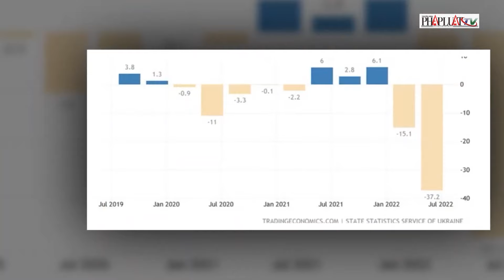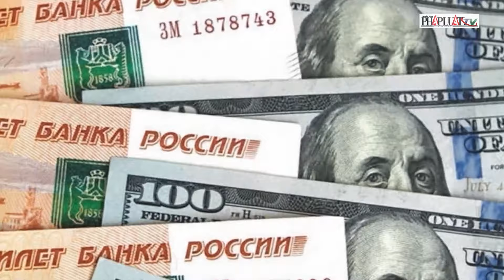Viện trợ liên tục bị trì hoãn, Tổng thống Ukraine lên tiếng ‘hối thúc’ đồng minh Mỹ | PLO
PLO | Trước việc nguồn vũ khí, khí tài đang dần cạn kiệt trong cuộc xung đột với Nga, Tổng thống Ukraine, Volodymyr Zelensky kêu gọi Quốc hội Mỹ phê duyệt viện trợ bổ sung cho Kiev. Cụ thể, lời kêu gọi này được đưa ra trong một cuộc phỏng vấn với hãng tin Fox News phát sóng ngày 22-2, trong bối cảnh các nhà lập pháp đảng Cộng hòa tại Hạ viện Mỹ đang trì hoãn việc phê duyệt khoản viện trợ mới trị giá 60 tỷ USD cho Ukraine.
Mỹ đã cung cấp hàng chục tỷ USD viện trợ quân sự cho Ukraine và hiện là nhà tài trợ lớn nhất của Kiev. Tuy nhiên, nguồn tài trợ hiện tại đã cạn kiệt và các Hạ viện Mỹ đang trì hoãn những khoản hỗ trợ mới. Bên cạnh đó, Bộ Tài chính Mỹ cho biết nước này có kế hoạch áp đặt các biện pháp trừng phạt đối với hơn 500 mục tiêu liên quan đến Nga.